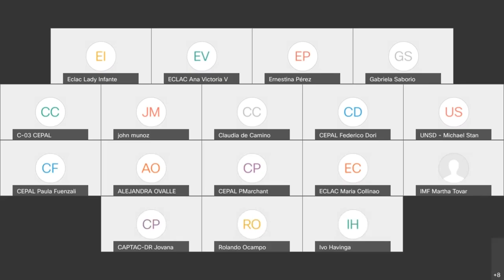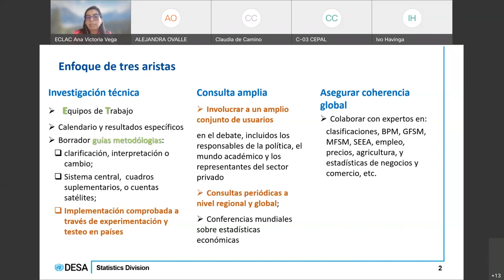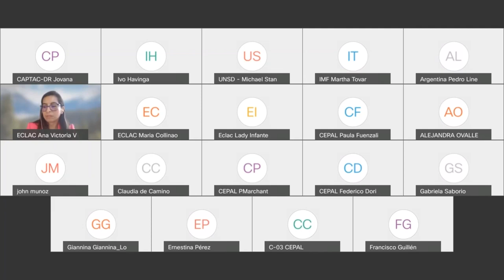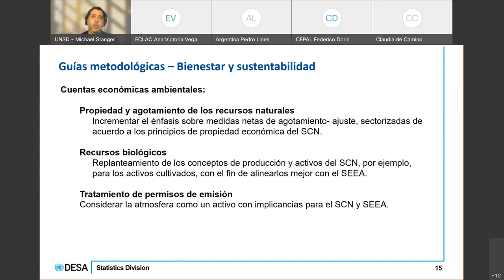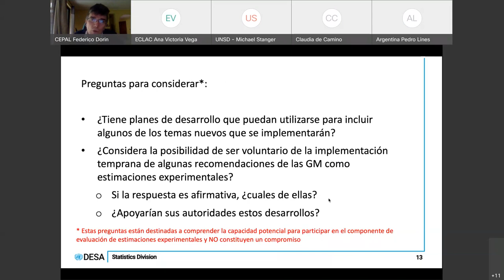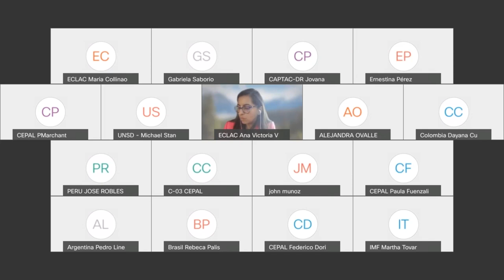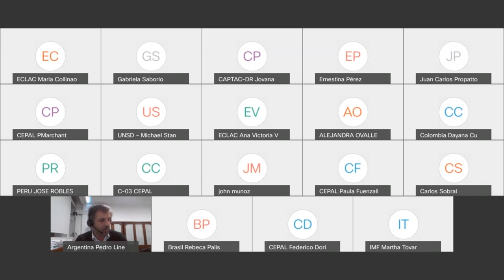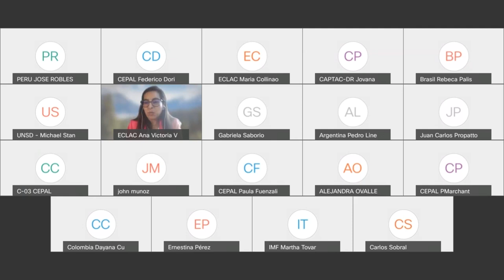Seminario web sobre el Sistema de Cuentas Nacionales - Hacia el SCN 2025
Organizado por la División de Estadística de las Naciones Unidas (UNSD), en colaboración con la CEPAL, en el marco del proceso de actualización del Sistema de Cuentas nacionales (SCN) 2008. 30 Jun 2021

The interpretation of proceedings serves to facilitate communication and does not constitute an authentic or verbatim record of the proceedings. Only the original speech is authentic.

La interpretación de los procedimientos sirve para facilitar la comunicación y no  constituye un acta auténtica o literal del proceso. Sólo el discurso original es auténtico